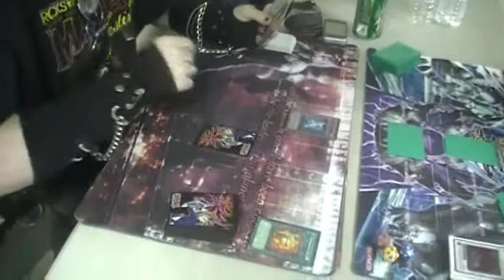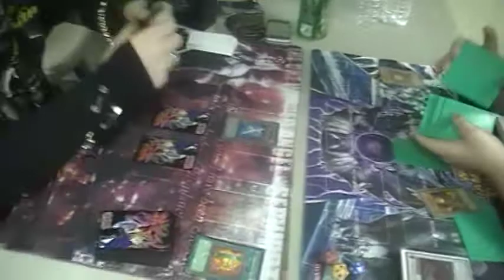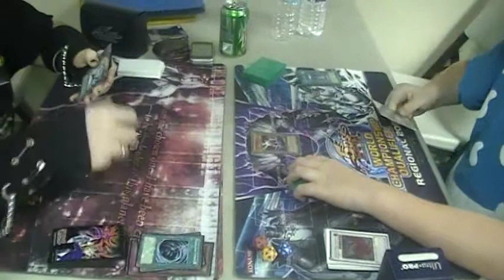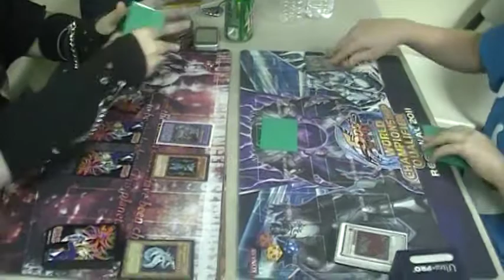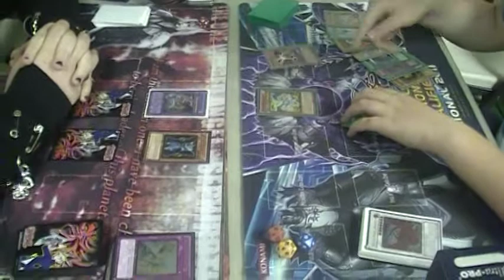DJ Pikachu (Gemini Heros) vs. Zach (Tengu plants) Game 1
Just a video of DJ Pikachu and Zach facing eachother in the final round of the tournament on 6-11-11.